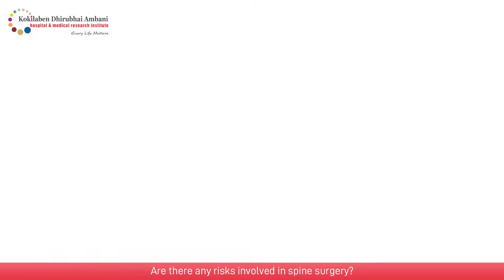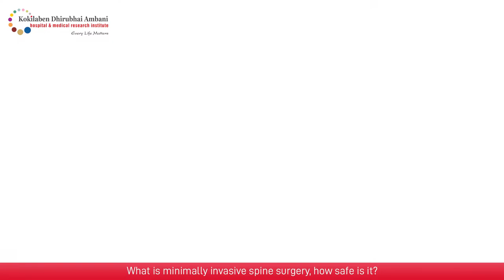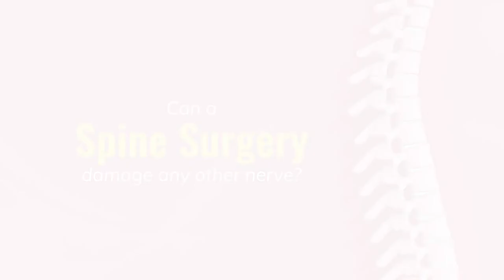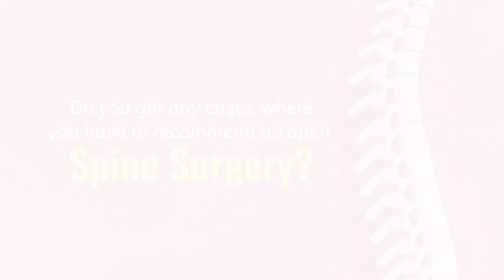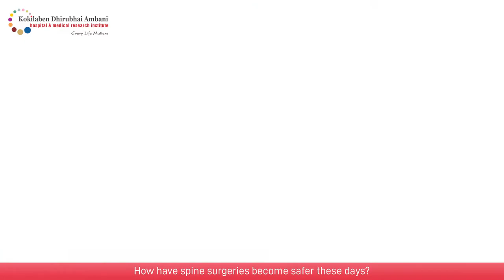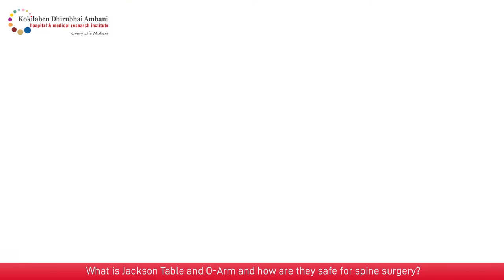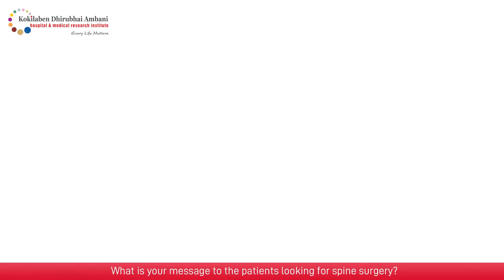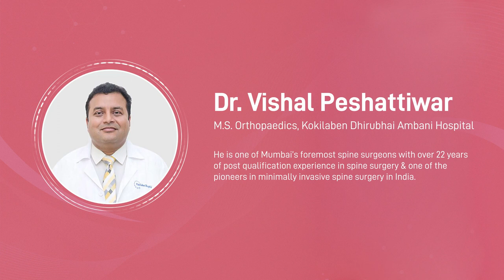Are Spine Surgeries Safe?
Many potential complications are associated with spine surgery which is why people are scared of considering it as a treatment option. Dr. Vishal Peshattiwar, Head, Spine Surgery at Kokilaben Dhirubhai Ambani Hospital talks about how safe spine surgery has become these days.